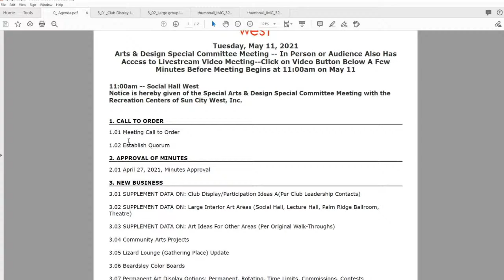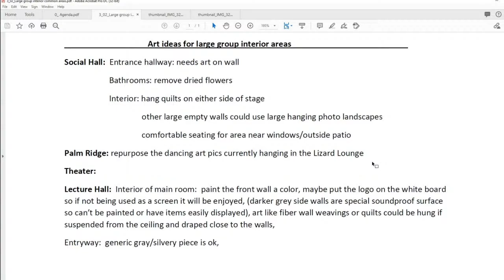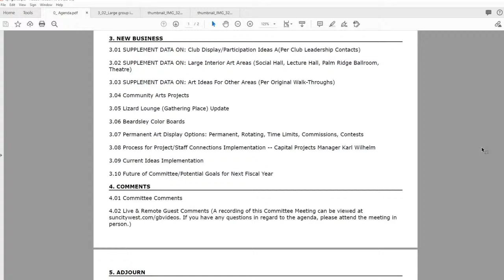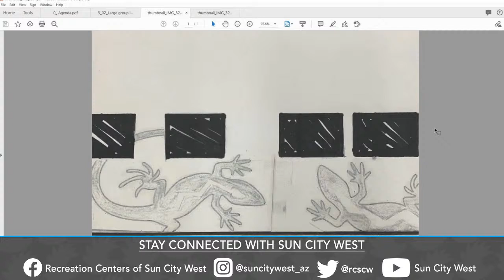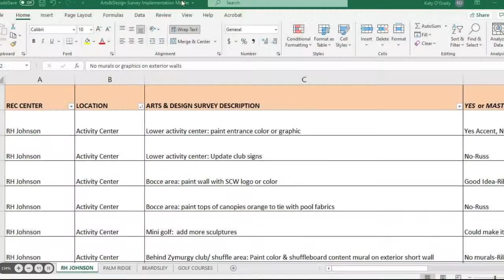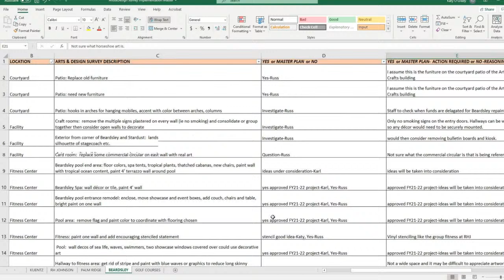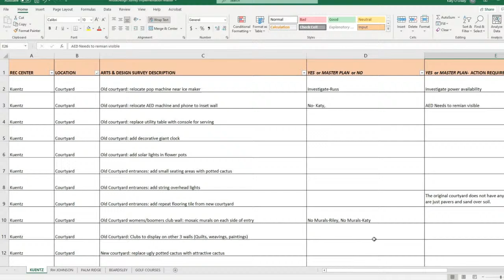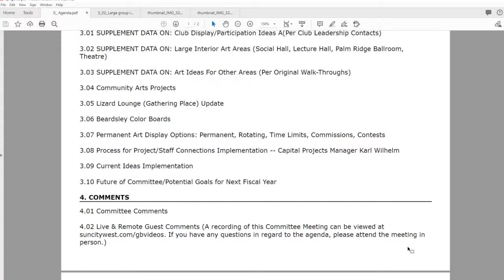Arts and Design Special Committee Meeting - May 11, 2021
A replay of the meeting is available once the livestream ends.